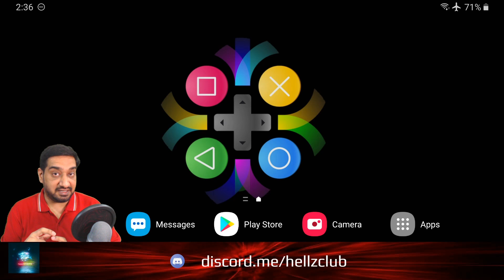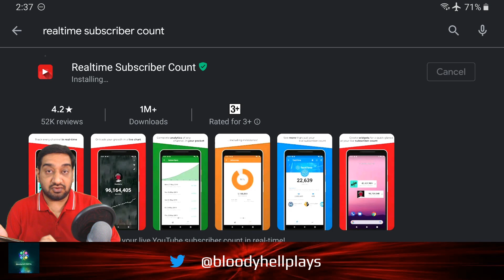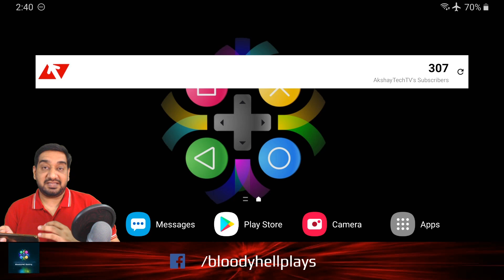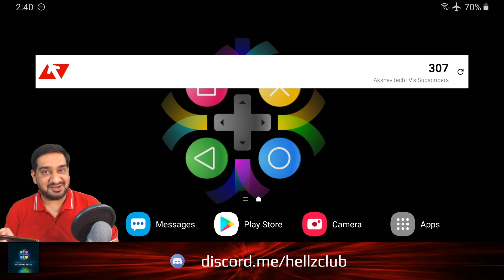HOW TO SEE YOUR LIVE SUBSCRIBER COUNT ON MOBILE | LIVE SUBSCRIBER COUNT ON ANDROID|BloodyHell Gaming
This video showcases a step-by-step procedure of how anyone can add subscriber counter of a YouTube channel to the home screen of a smartphone or tablet on an android or iOS system. This subscriber counter sits as a widget on the smartphone's home screen and refreshes itself whenever the refresh icon is tapped. This can be done by using an app called 'Real-time Subscriber Count' from a developer named 'Evolve Social' available for free in Play Store or App Store. This app works only if the subscribers of the YouTube channel are not hidden. One will have to unhide the subscribers of the YouTube channel in order to make this app work successfully. After downloading and installation, the user is needed to add the widget of the app to the home screen. As soon as the widget is added the app asks the user to provide the YouTube Channel name (or YouTube Channel ID), the subscribers of which are to be displayed. The app searches YouTube for the channel name provided and displays the results. User needs to choose the right channel and the current subscribers of the YouTube channel chosen from the search results are displayed on the widget. The data can be refreshed by tapping the refresh sign on the extreme right of the widget.

HARDWARE RECOMMENDATIONS

Best Budget Gaming Headset

Best Budget Mic For Beginner YouTubers

Mid-Range USB Mic Complete Setup for Streamers

Professional USB Mic For YouTubers

Streamers' all-time favourite WebCam

Budget Webcam for Beginner Streamers

Budget Green Screen

Budget Light for Videos/Streaming

Budget SoftBox for Videos/Streaming

Best Mid-Range Gaming Mouse

Best Mid-Range Gaming Keyboard

Best Budget Laptop for Gaming (Not for heavy gaming)

how to add subs to mobile

how to add subs to smartphone

how to add subs to phone

how to add subs to smartphones

how to add live subs to apple and android devices

how to add live sub count to home screen

how to add live subscriber count on home screen of smartphone

apne youtube channel ke subscribers apne phone par kaise add kare

youtube channel ka sub count mobile par kaise dekhe

youtube channel ka live sub count phone par kaise add kare